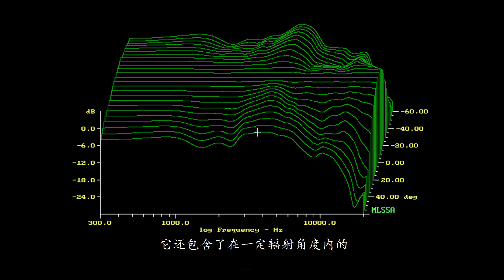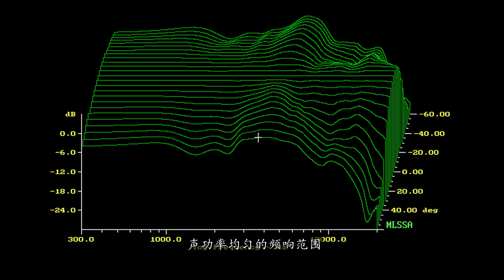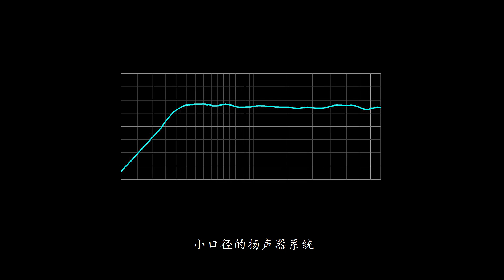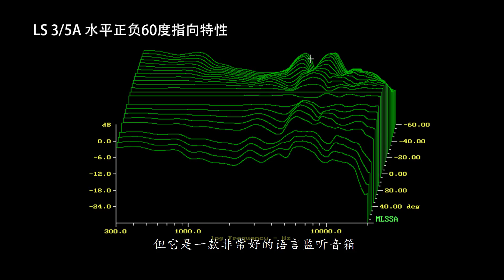老姚讲音响之一 如何挑选好声音的音箱(上)2020Remix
姚洪波，中国上市公司惠威科技（002888）董事长，30年高级音响设计制造经验，美国声频工程协会AES会员，带领惠威17次荣获美国CES大奖。老姚讲音响系列视频用最简洁的语言介绍了专业音响领域相关的知识，打破音响玄学，用科学和逻辑给广大的音响爱好者传递真正实用的音响知识。
本集视频为2020年重新编辑